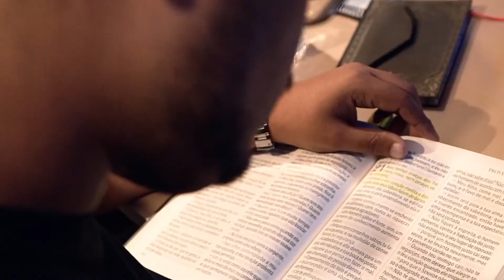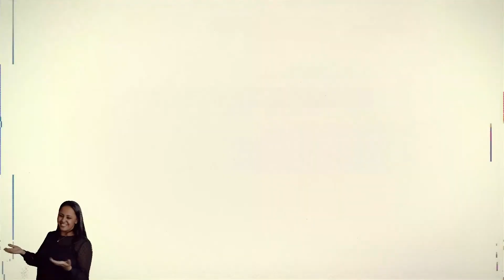OS SEGREDOS DO RELACIONAMENTO DURADOURO - LIVE 6e1 com kaisser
Continuamos na terça-feira 02/05